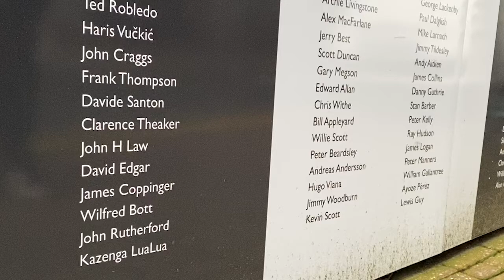INTERVIEW WITH JAMES COPPINGER | NOTHING BUT FOOTBALL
We spoke with Doncaster Rovers' James Coppinger on everything from his playing career, how he set up ProMindset and mental health within football.

Credit for some of the clips in the video courtesy of Doncaster Rovers FC, The EFL, and Exeter City FC.